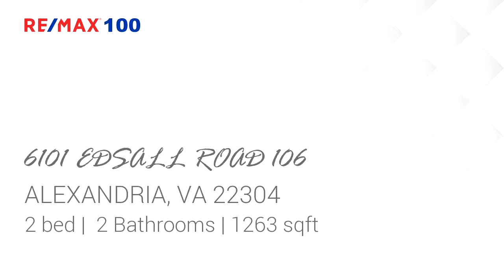Homes for sale - 6101 EDSALL ROAD 106, ALEXANDRIA, VA 22304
FRONT TERRACE UNIT; 1263 SF 2BD/2BA. FORMAL FOYER, ALL WHITE KIT; SEP. UTIL. AREA W/COMMERCIAL GRADE WASH/DRY.  ENORMOUS LIVING ROOM AND DINING AREA. 2 SPACIOUS BEDROOMS.  2 FULL UPDATED BATHROOMS.  . NEWER HVAC UNITS, TWO PRIVATE TERRACES , LAMINATEFLOORING THROUGHOUT. FRESH PAINT. 9 FT CEILINGS, RESERVED PARKING. CONV. TO VAN DORN MET. 395, 495, OLD TOWN & MORE. PICTURE PERFECT & READY FOR YOU!

Bedrooms: 2
Bathrooms: 2
Square Feet: 1263
Price: $242,000

01/19/2018 12:35:03 am

Last modified: